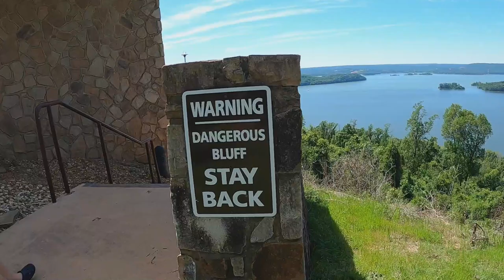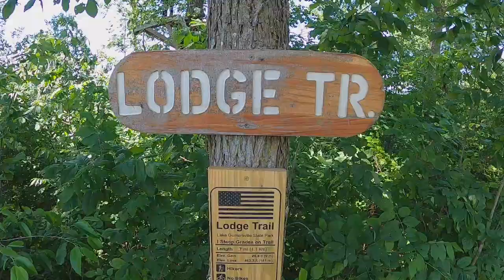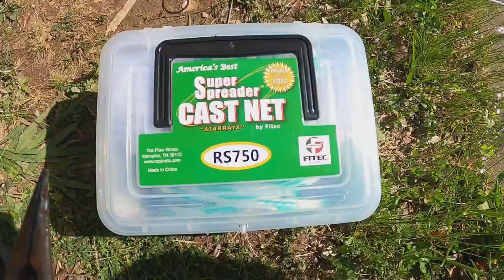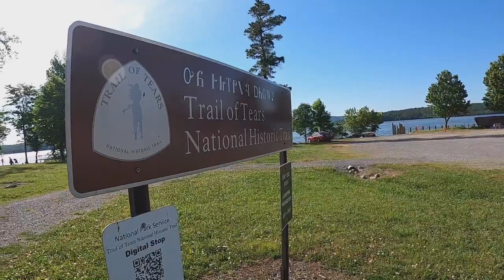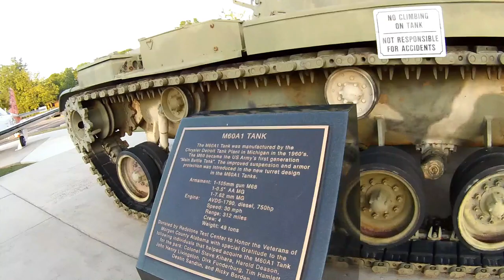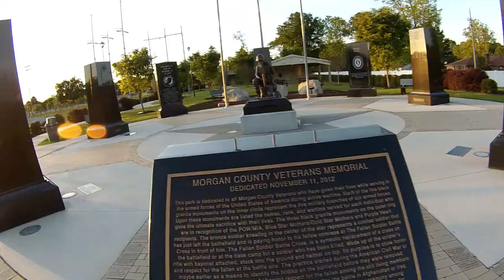Guntersville, Alabama Day Trip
Biking, Hiking, Guntersville State Park, Fishing, Eating, Site seeing, Have fun!